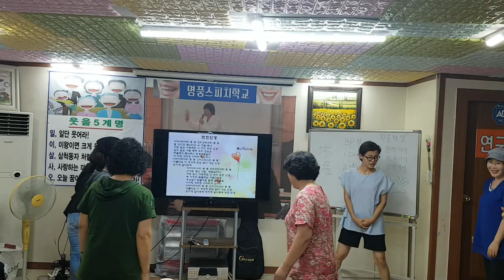행복웃음연구원"멋진 인생,율동"웃음치료,스피치,레크레이션,건강,다이어트,운동,행복,힐링,체조,치매,치매예방,smile,recreation,music,dance,fun,서요석